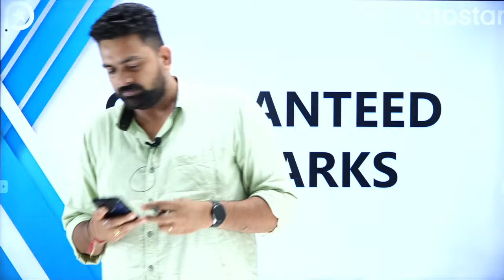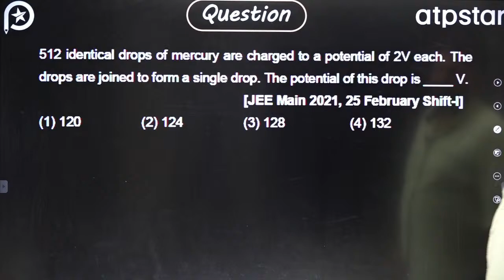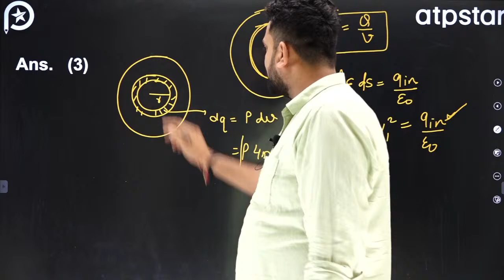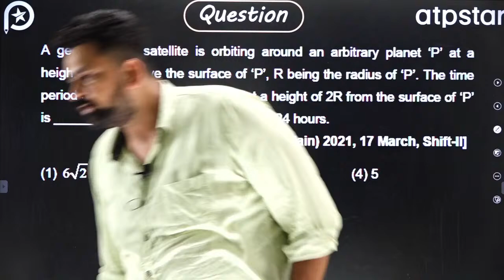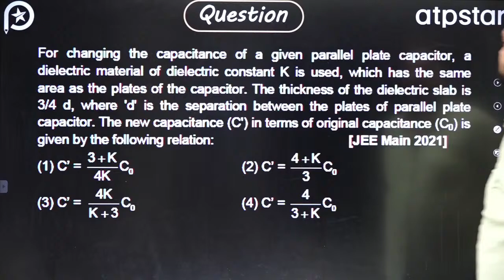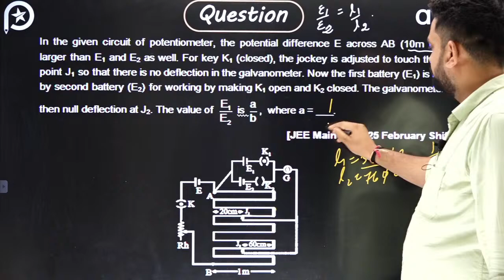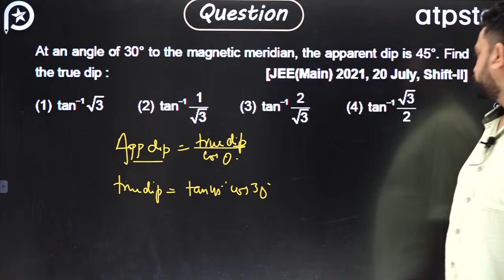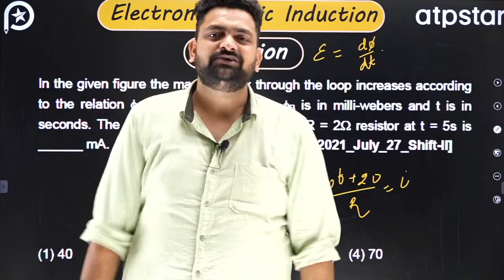Sure Shot Topics: Electrodynamics | JEE Main 2022 | Suryabhan Singh | ATP STAR kota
Guys, Here’s RBC 4.0 direct enrolment link ( Use code " IIT22" )

Awesome content is available for JEE aspirants.